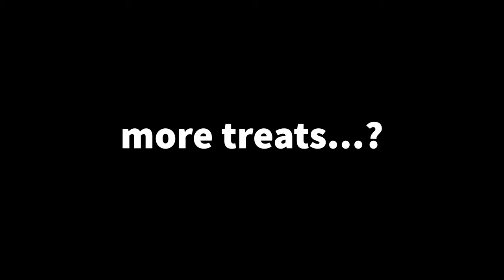Bath time with Nala